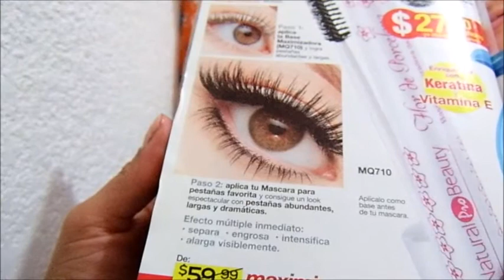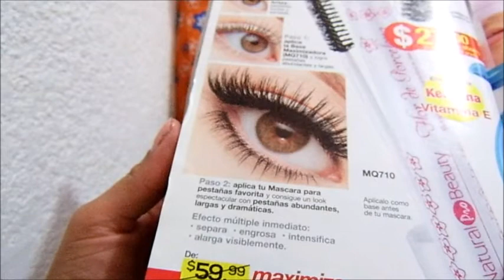Base Maximizadora de pestañas Flor de Porcelana Arabela